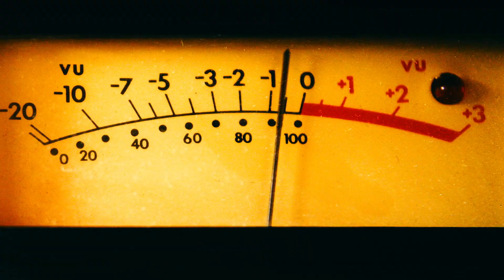林俊傑 JJ Lin 《Not Tonight》(Steve Aoki Remix) Official Teaser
林俊傑 JJ Lin 《Not Tonight》@Steve Aoki  Remix
Coming Soon...